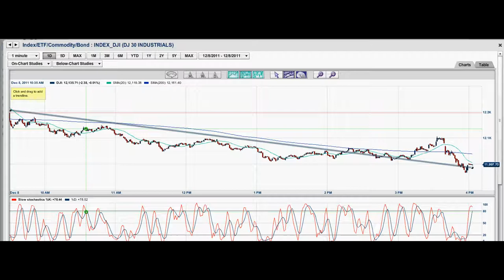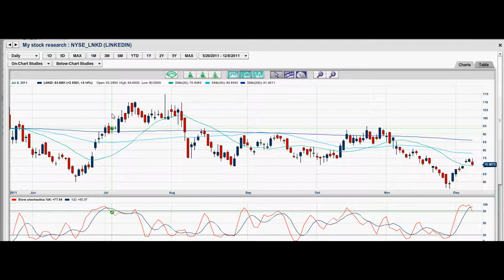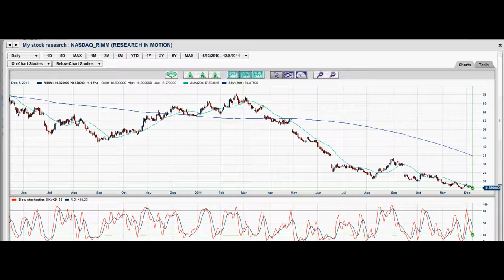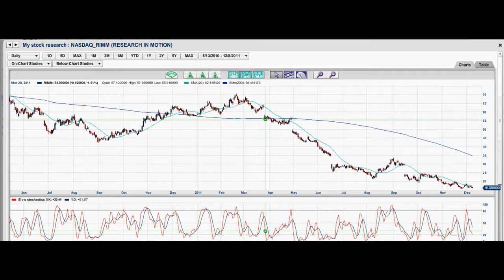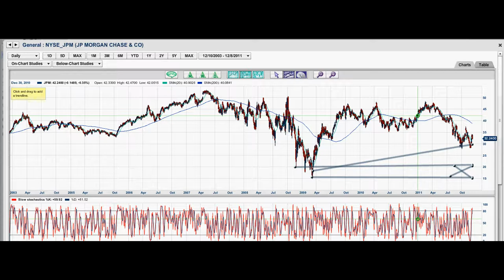12/8/2011 JPM LNKD RIMM INTC DJI Analysis